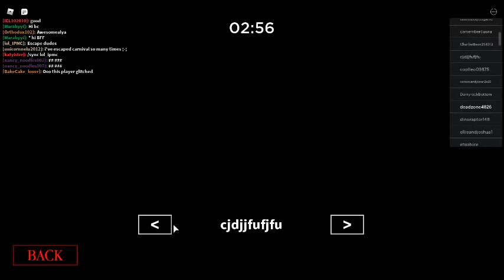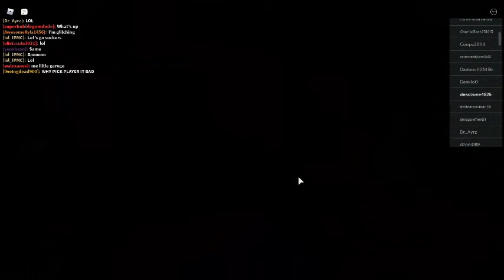playing piggy but its with 100 players